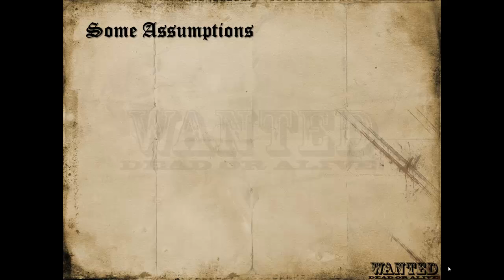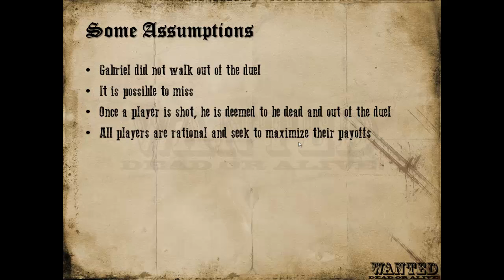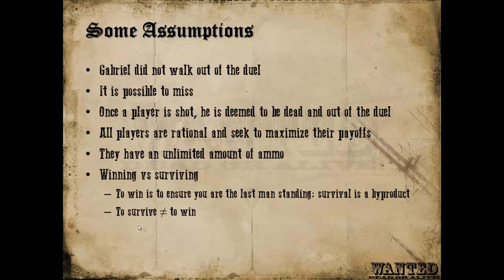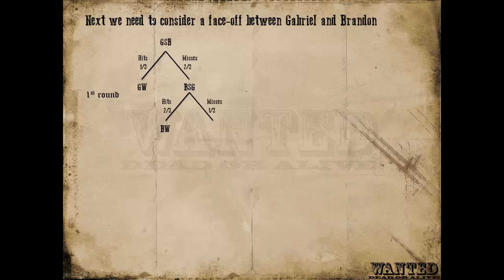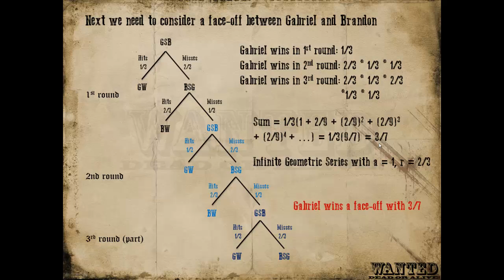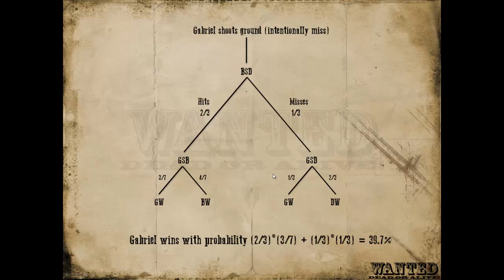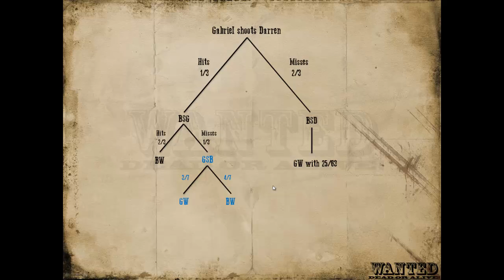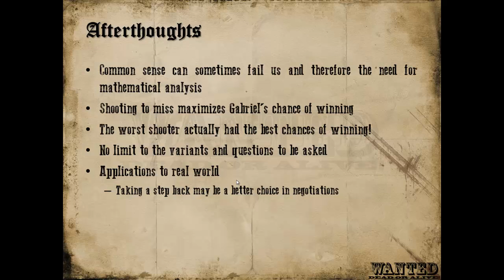Three Way Pistol Duel (Logic Puzzle)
This is an age old classic logic puzzle that challenges our decision making process. Similar to the Monty Hall problem, it is a probability puzzle that proves that sometimes common sense can fail us.